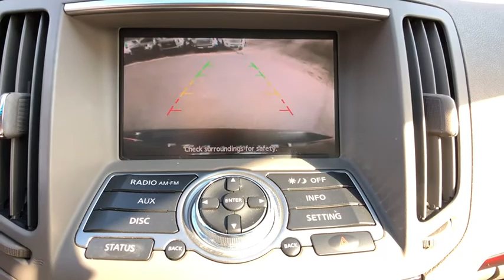2013 INFINITI G37x Carmel, Peekskill, Mount Kisco, Brewster, Mahopac, Mohegan Lake, NY Q1266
Used 2013 INFINITI G37x available in Carmel, New York at Meadowland of Carmel CDJR. Servicing the Peekskill, Mount Kisco, Brewster, Mahopac, Mohegan Lake, NY.